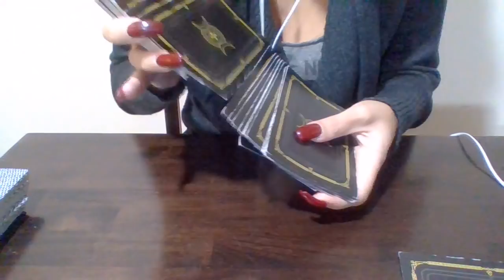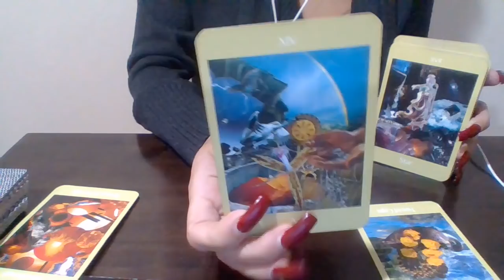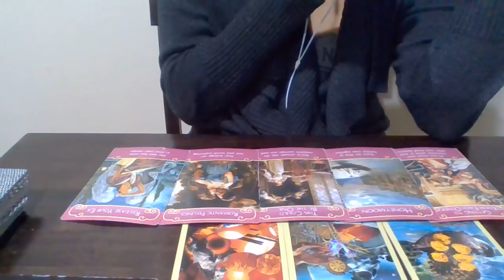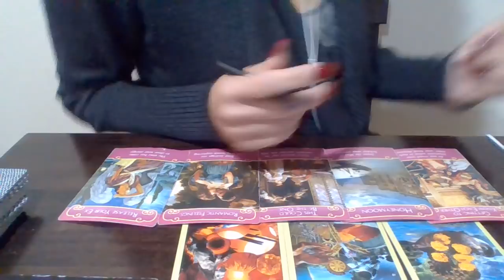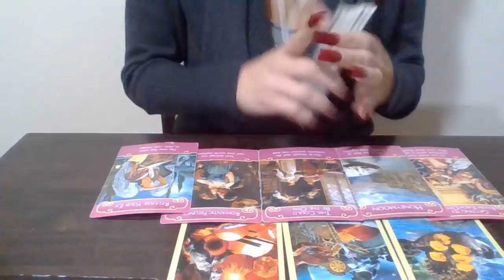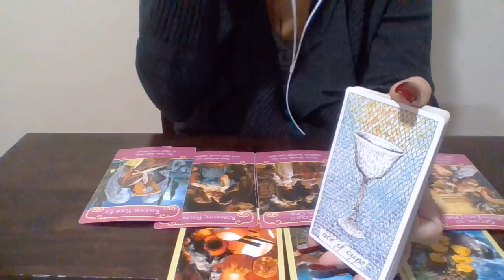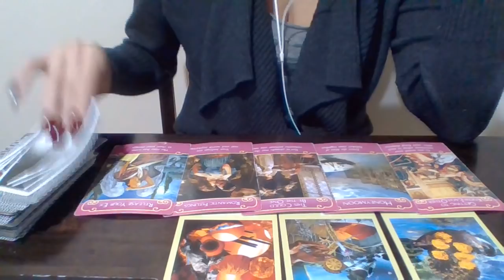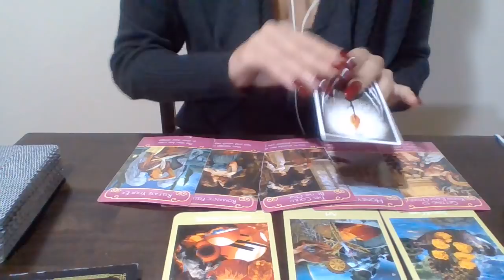Capricorn Energy* MARINE BIOLOGIST RESEARCH BREAKTHROUGH